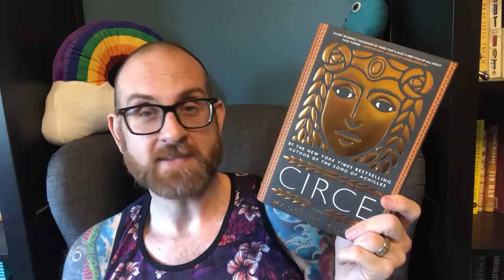August Wrap Up - Part 1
Hello Everyone
As I said last month, moving forward I am going to be breaking up my reading wrap ups into 2 parts so  can spend a bit more time with each book. So, here  am to kick off the month. 5 books and boy do I have a lot to say!
Books Discussed
1. Improvement by Joan Silber
2. Conversations with Friends by Sally Rooney
3. Circe by Madeline Miller
4. The Twelve Kings of Sharakhai by Bradley P. Beaulieu
5. Transcription by Kate Atkinson

99 cent shipping in the US!